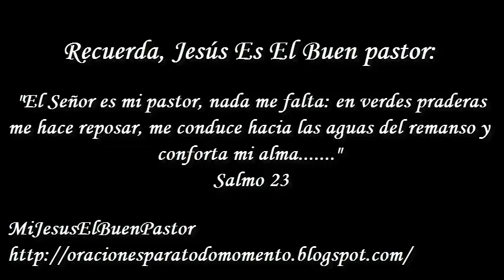SANTO EVANGELIO JUEVES 29 DE AGOSTO DE 2019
REFLEXIÓN: "¿Cómo podemos verificar que hemos ido creciendo en la libertad de los hijos de Dios?".